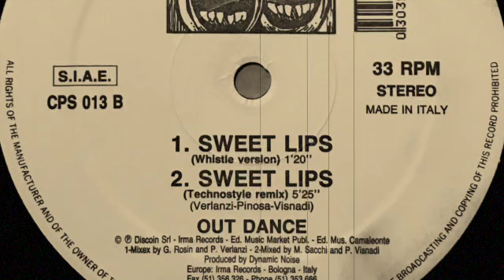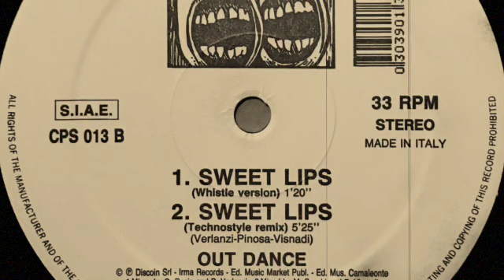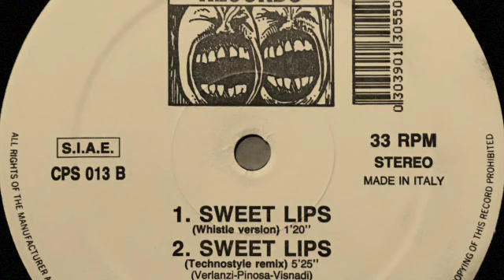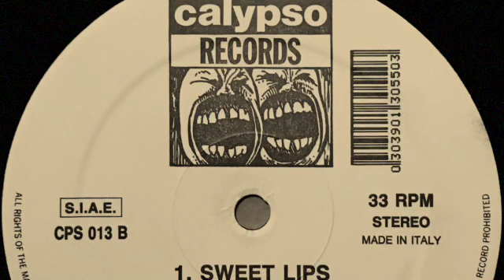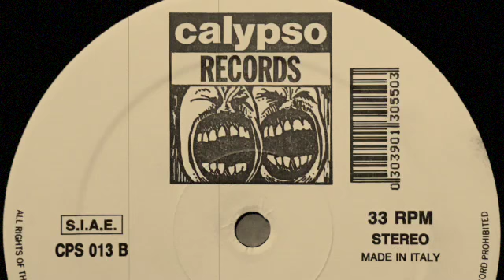Out Dance - Sweet Lips (Technostyle Remix)